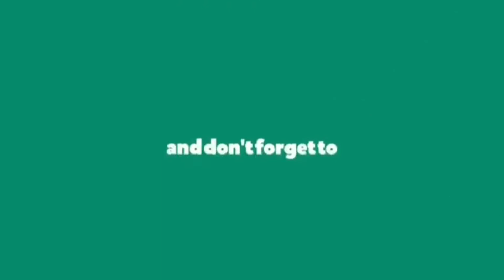Longhup tanraga faba nga..... share 🙏🙏🙏🙏